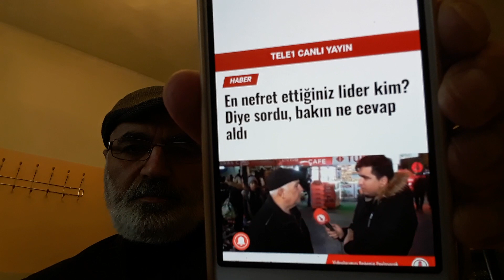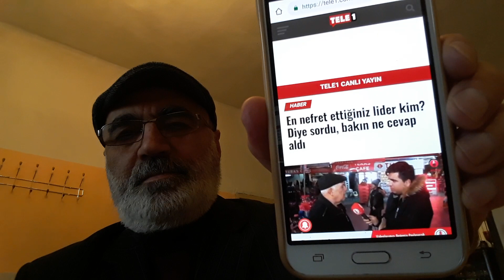Insanlar artik sorulari da algilayamiyorlar.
Yașadigi ulkeyi algilayaman insanlara nasil neyi anlatacagiz?